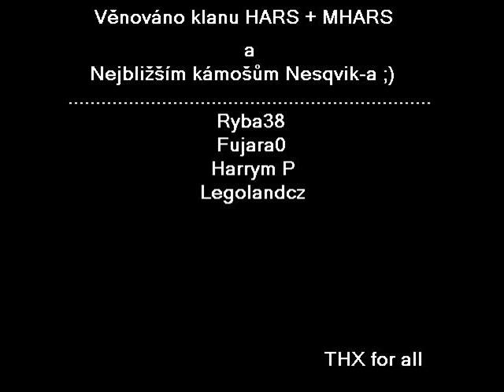hars pamatka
pamatka na klan ktery porad existuje :D